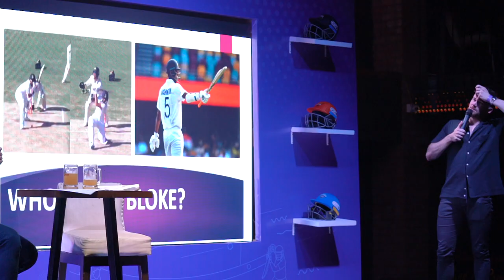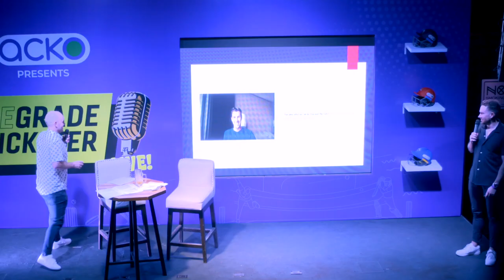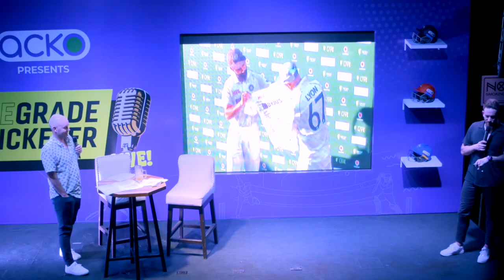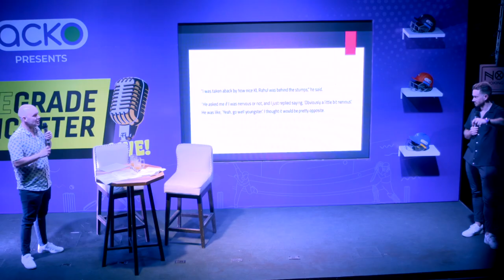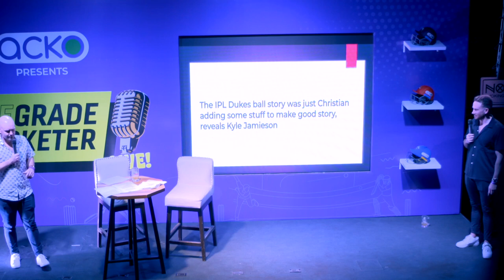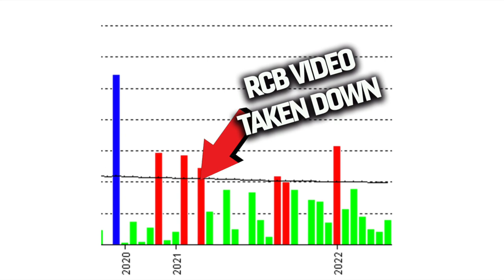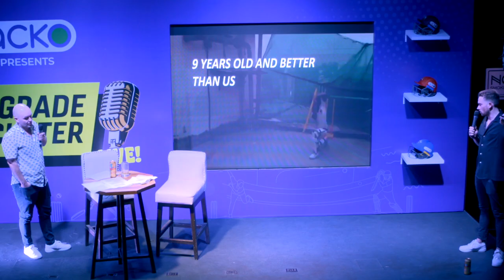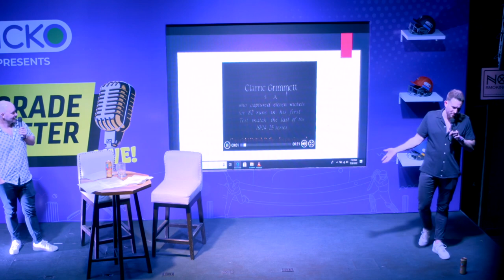TGC LIVE in BENGALURU! Presented by ACKO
As we agreed, we will now terminate the channel. Thanks.

If you want to support TGC for the work that we do, please check out our membership options by clicking 'JOIN'.

There are two tiers of our YouTube Membership: the Asian Centurion and the COAT tier. Click 'join' on our channel landing page for more info.

The Grade Cricketer hosts are Ian Higgins and Sam Perry.